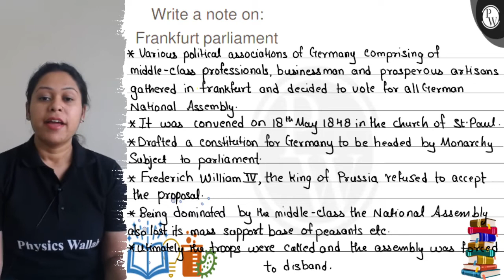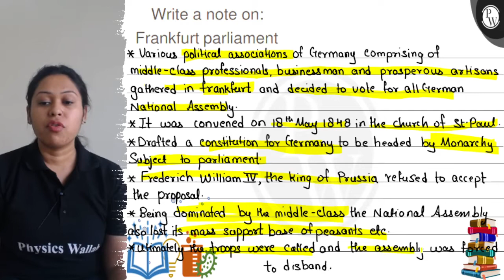Write a note on: Frankfurt parliament * Various political associati...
Write a note on:
Frankfurt parliament
* Various political associations of Germany comprising of middle-class professionals, businessman and prosperous artisans gathered in frankfurt and decided to vote for all German National Assembly.
* It was convened on \( 18^{\text {th }} \) May 1848 in the church of St. Paul.
* Drafted a constitution for Germany to be headed by Monarchy Subject to parliament.
* Frederich William IV, the king of Prussia refused to accept the proposal.
* Being dominated by the middle-class the National Assembly alspilpost its mass sapport base of peasants etc.
* atimately lie, troops were called and the assembly was forced Physics Wall to disband.